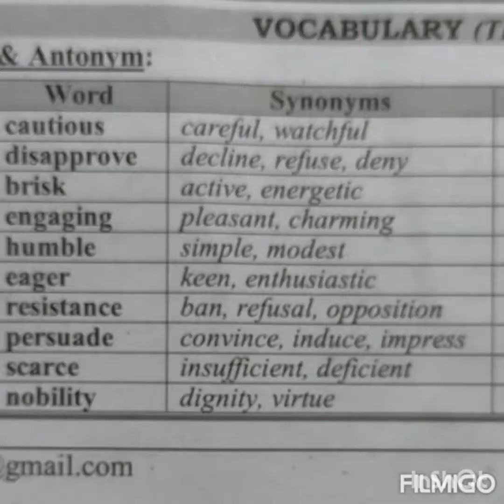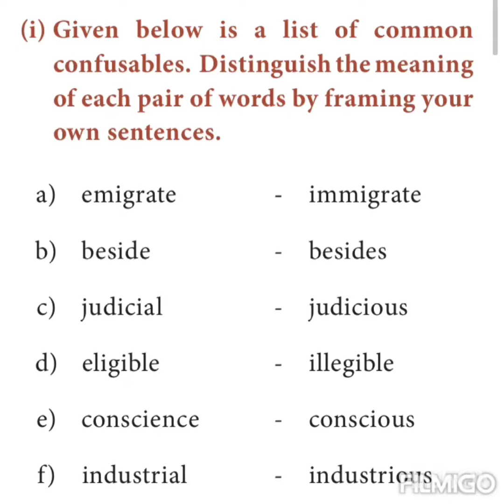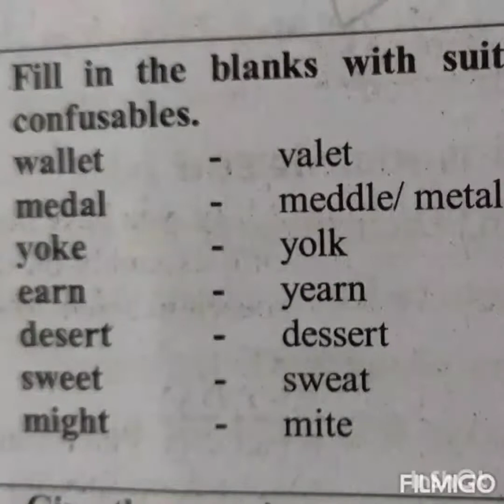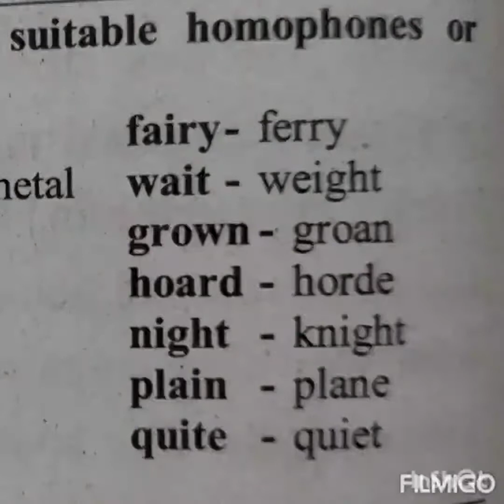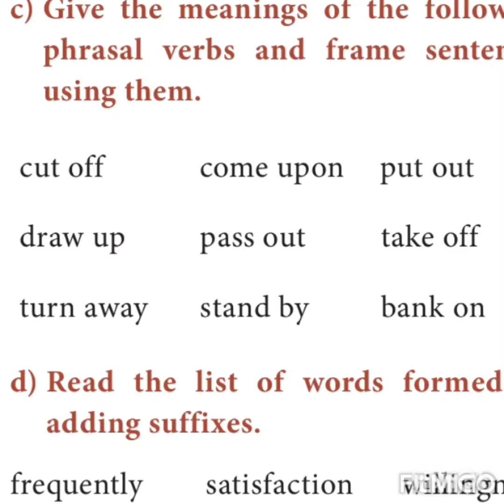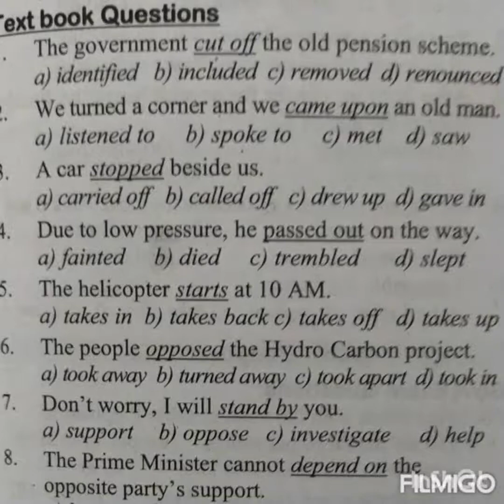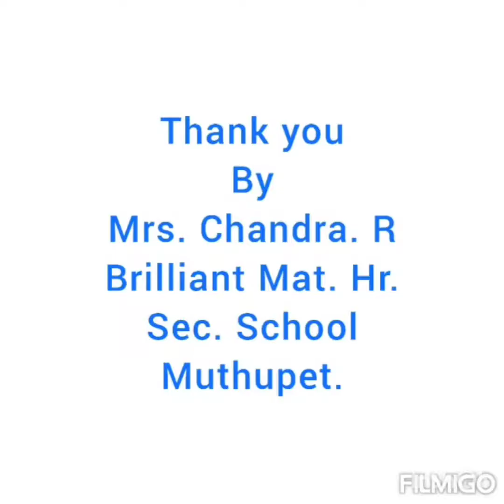12th ENGLISH GRAMMAR PART I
PRESENTED BY R.CHANDRA